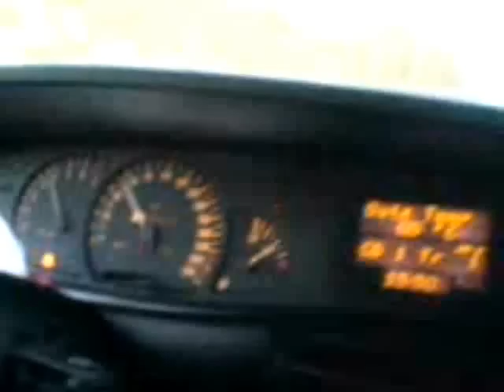Omega Irmscher Exec 3.0 V6 sound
brzmienie silnika V6, the sound of the engine V6